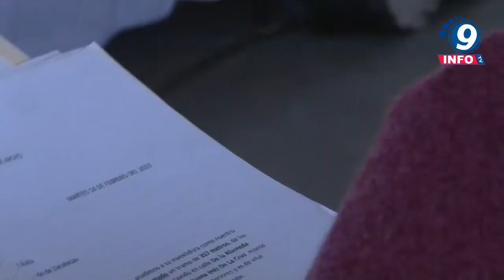Dignificar viviendas, mejorar la atención en salud y más infraestructura ofrecen a Juan Aldama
Tras asumir compromisos de mejorar calles y caminos de Juan Aldama, reforzar la infraestructura educativa y de salud, mejorar las condiciones de vivienda, así como entregar una ambulancia y aparatos para personas con discapacidad, el Gobernador David Monreal Ávila llevó bienestar y progreso al municipio de Juan Aldama. Lo anterior, derivado de la Audiencia por la Transformación que, acompañado de su Gabinete y la Delegada de Programas para el Desarrollo, Verónica Díaz Robles, encabezó en la cabecera municipal, y a la cual acudieron cientos de pobladores de todas las comunidades de la demarcación.  Con el compromiso de dar solución a cada una de las peticiones hechas por las y los juanaldamandenses, el Gobernador informó que, resultado de la Plenaria Municipalista 2023, y gracias también al compromiso del alcalde, Silvano Hassan Garduño Serrano, en Juan Aldama, duplicará 18 millones de pesos que aportará el municipio primordialmente para acciones en favor del campo, la salud, la infraestructura urbana, programas alimentarios, de vivienda y participación de migrantes.